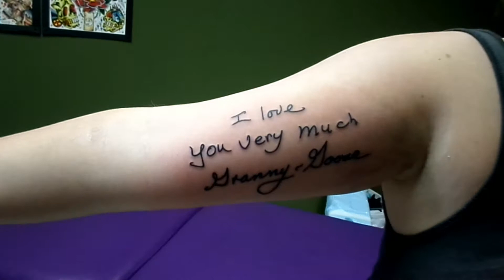TATTOO!! (Day 35- 5.26.14)